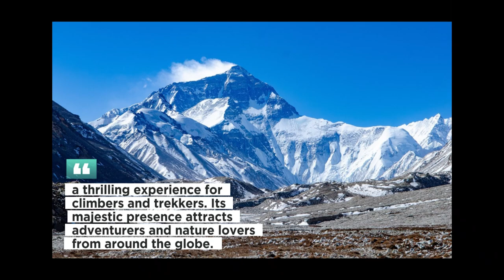10 Most Beautiful Places to Visit Around The World || 2024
WELCOME TO TOURSTER

Discover the 10 most beautiful places to visit around the world in 2024! From breathtaking mountain peaks to surreal salt flats, explore stunning natural wonders that will leave you in awe. Whether you're seeking adventure, tranquility, or inspiration, these top destinations showcase the best of our planet's natural beauty.

Top nature destinations 2024
Scenic wonders to explore
World’s best nature spots
Must-visit nature destinations 2024
Adventure travel 2024
Nature travel guide 2024
Best places to visit 2024
Travel inspiration 2024